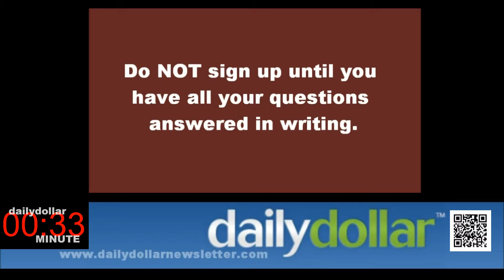Can A Medical Discount Programs Cost You More?